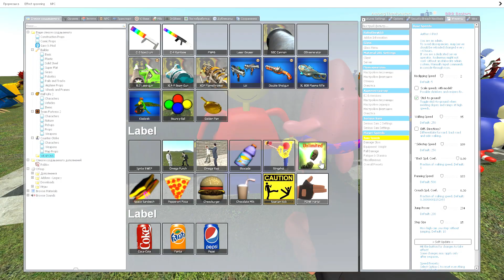🌍 SPARTAN KICKING NEW ALPHABET LORE FAMILY 3D SANIC CLONES MEMES BOXY BOO RAINBOW FRIENDS in Gmod !